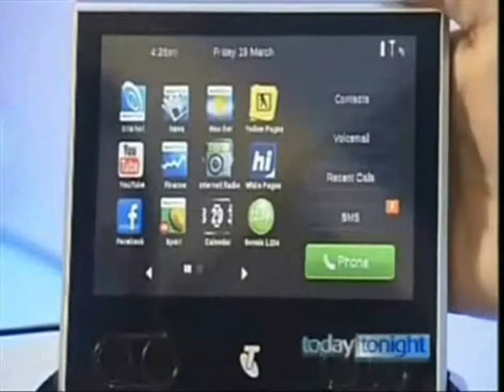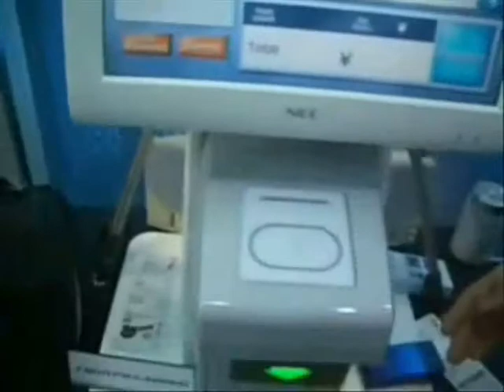Automation Is Here 8/8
Documentary Version of Automation Is Here youtube series remastered by AH3 Indiana Chapter Founder/ We Admin, all Credits are in Part 8 Please share these videos with everyone you know and feel free to repost them on youtube channels. The more views the better :)